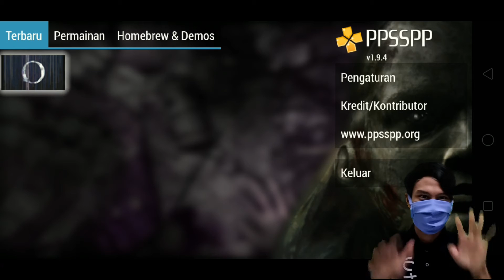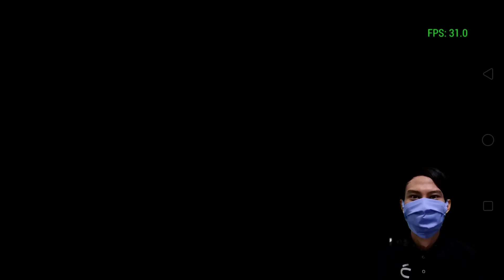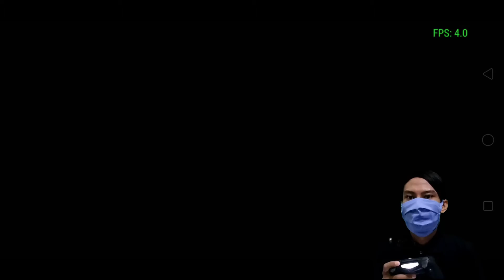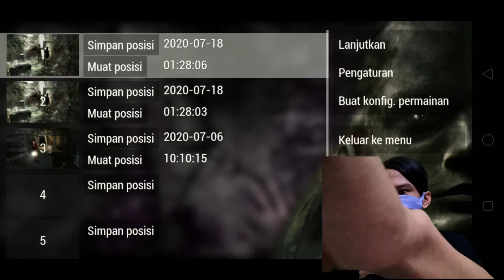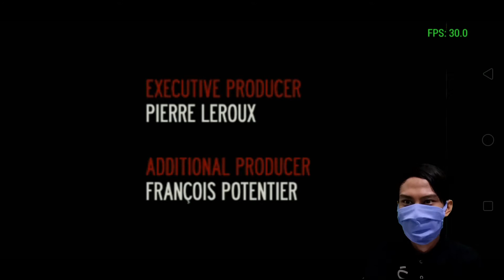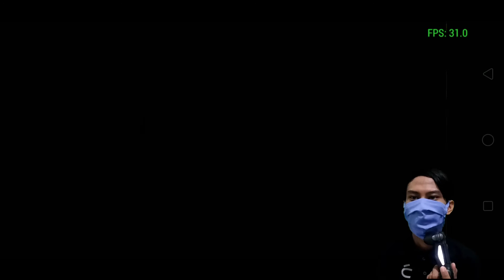Obscure the Aftermath Indonesia part 9 - Corey ngamuk sama om om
akhirnya dendam corey terbalaskan
om om penunggu hutan sudah dikalahkan
mimpi buruk sudah berakhir